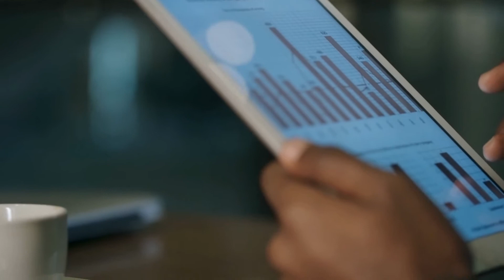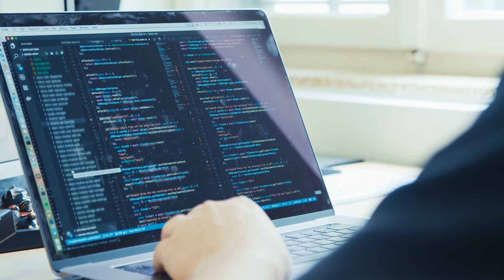Why IT Management and MIS Are the Smartest Majors in 2024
Discover why IT Management and MIS are the smartest majors to pursue in 2024. Find out the reasons behind the growing demand for these fields and how they can lead to lucrative career opportunities.

▶ CyberSecurity:
Become and Information Security Analyst or Security Engineer: